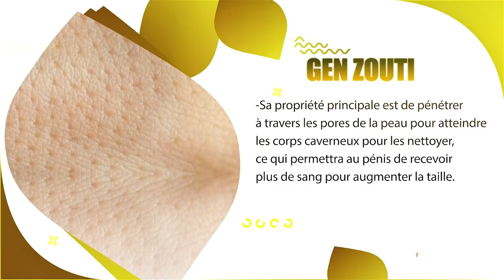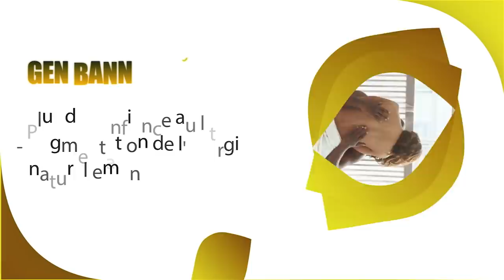Yo jwenn moun ki vann CNN angrejistreman jij G. Orelien an/ anketè FBI jwenn sa yo t vin chache a...